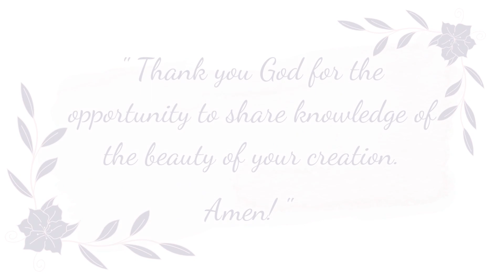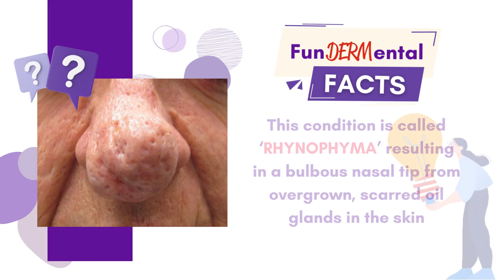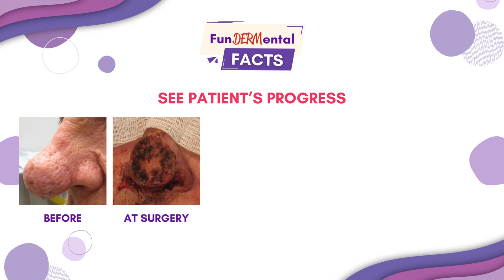FunDERMentals - Doctor, why does my face get red and stinging?! - Understanding Rosacea!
Wondering why your face turns red so easily? It could be more than just a simple blush! 😮
Board-certified dermatologist and dermatopathologist Dr. Adaobi Obasi discusses about a skin condition called Rosacea.
Watch the full video as she explain the different types of rosacea and tips on how to manage this skin condition and discover how you can differentiate between a normal blushing reaction and rosacea, a chronic skin condition that can have a significant on your daily life.
Empower yourself with the knowledge you need to take control of your skin health.